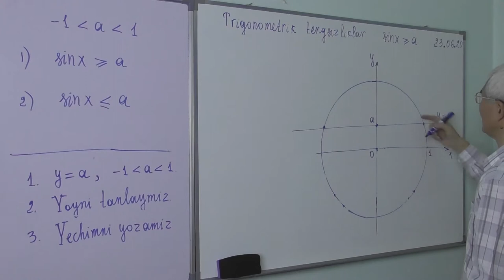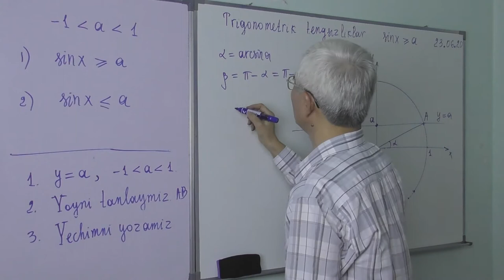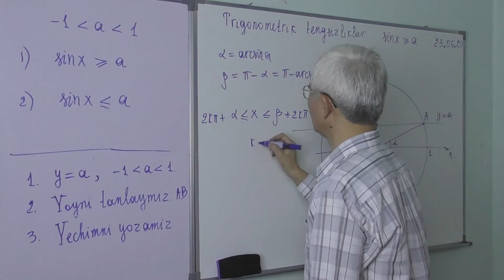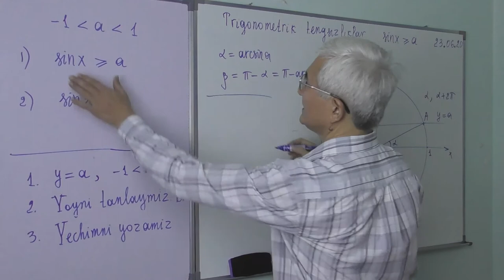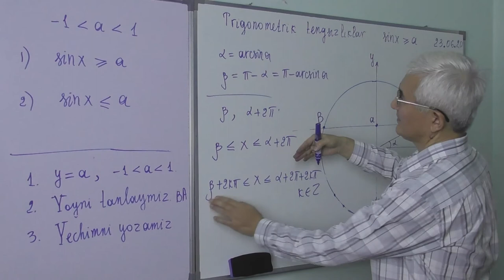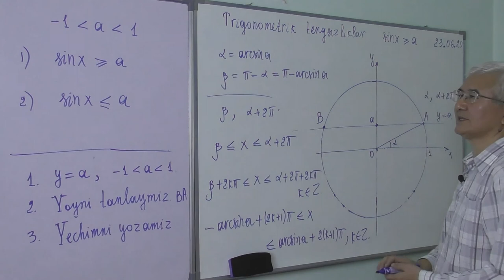26 4 Trigonometrik tengsizliklar sinx a, Umumiy hol